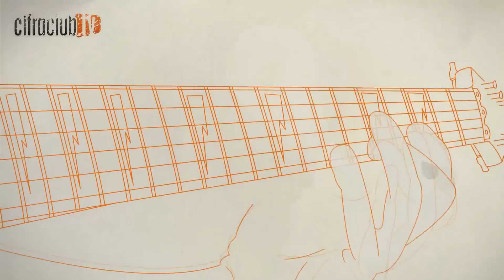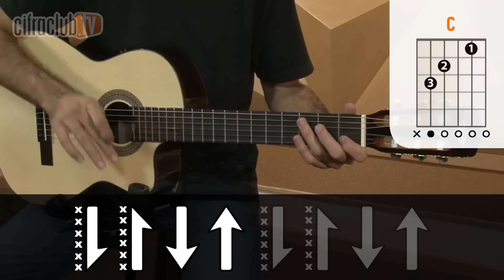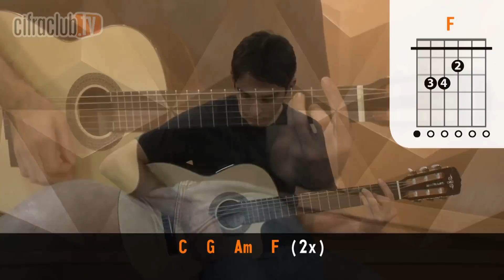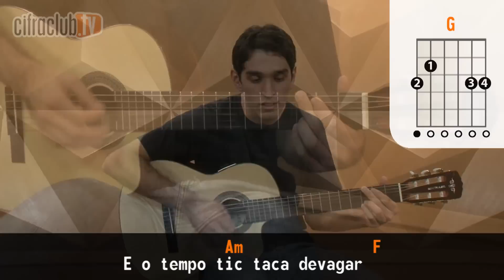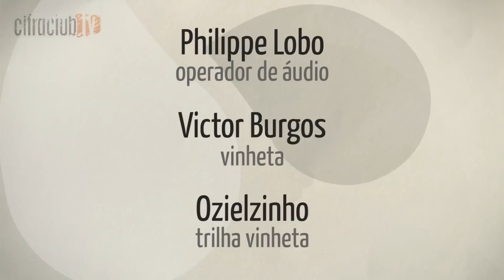Do Lado de Cá - Chimarruts (aula de violão simplificada)